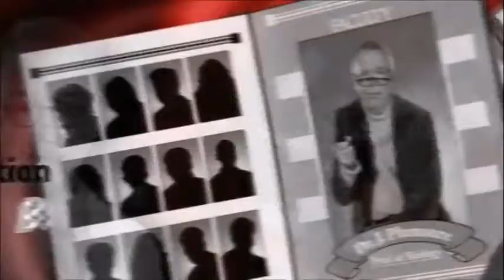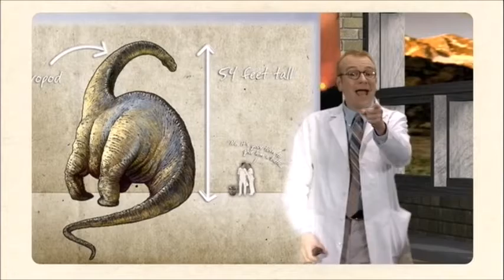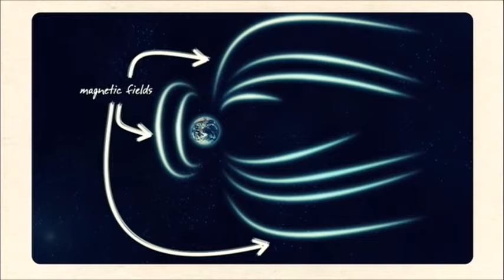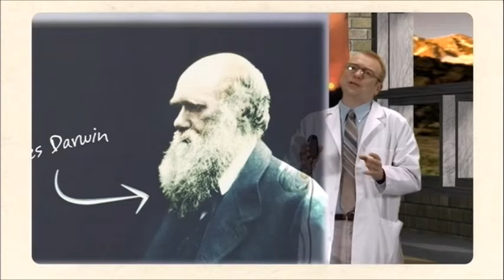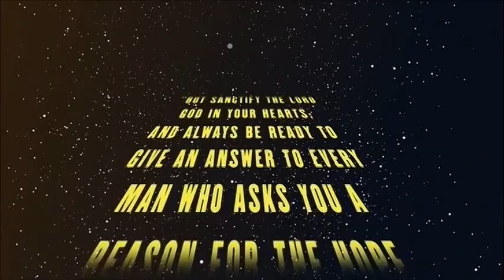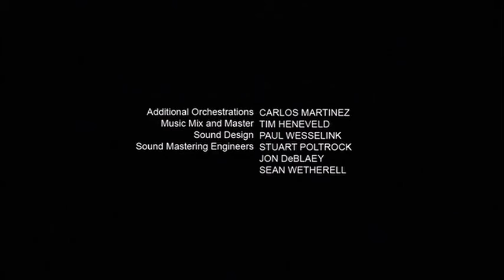Men In White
Here us a light-hearted, dynamic drama that reaches kids and adults alike.

Meet Wendy as she stares into the embers of her campfire and ponders some of the most important questions in life. Suddenly, Gabe and Mike, two contemporary angels, 'descend' to help her. This intelligent young woman has heard the constant barrage of evolutionary ideas about the world, but the more she thinks, the more she sees what she's been taught doesn't make sense. What is the truth about where we came from? Is there meaning to life? Is there really a God, or did this all just happen by chance? Is there really is a Creator, what does that mean for us personally?

Get ready to join Wendy and understand the exciting truth of Genesis like never before!